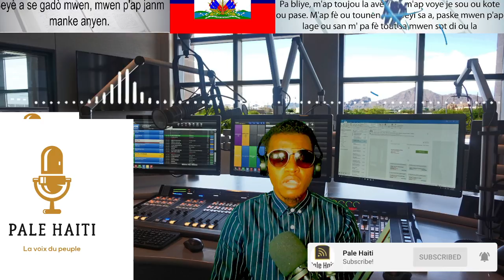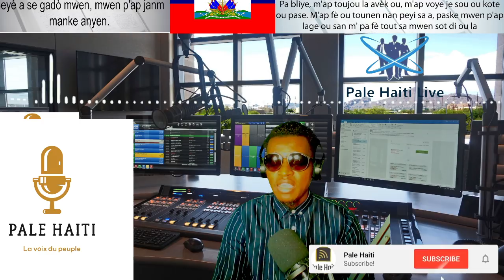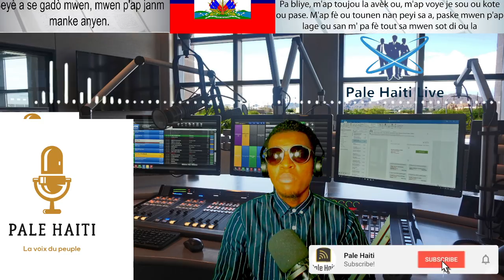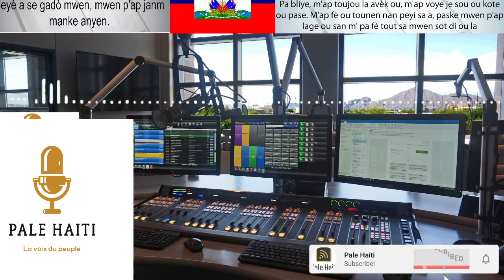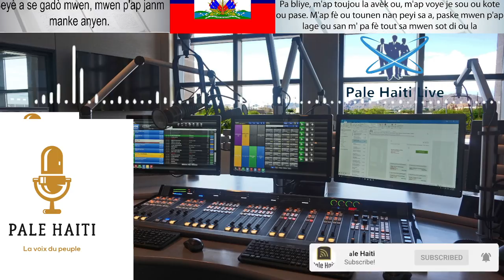FLASH! GWO CHIRE PIT NBS T-RWA AK MACKENSON , VIN TANDE